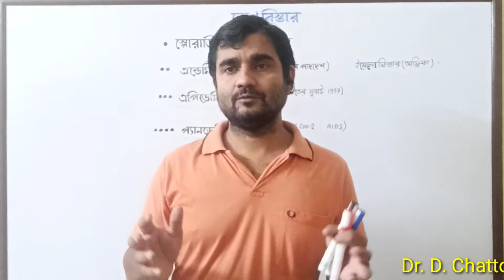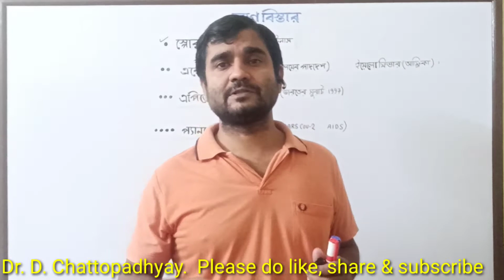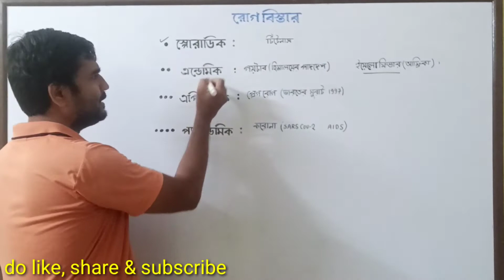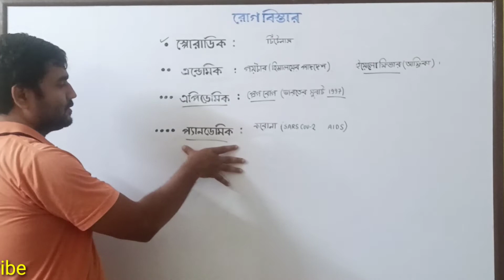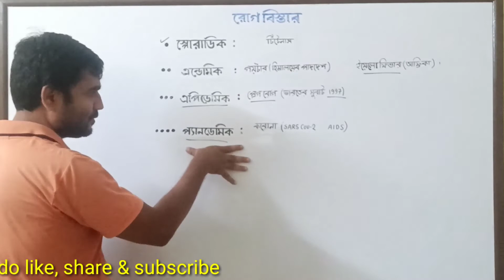What is Pandemic?(in bengali)।। এনডেমিক, এপিডেমিক ও প্যানডেমিক।।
Here I have discussed the disease types on the mode of transmission...

Discussed what is sporadic disease and its example?
2. What is Endemic disease?
3. What is epidemic disease?
4. What is Pandemic disease?
In every case I have exampled it.

I have also mentioned the difference between Endemic and Epidemic disease.
 This is the effort of SAM Innovation to make biology easy.